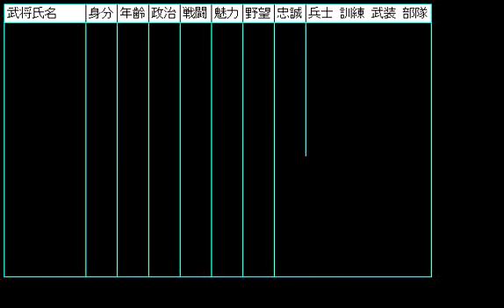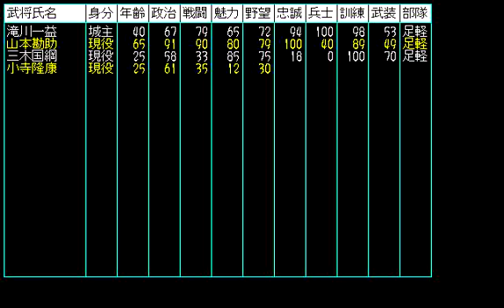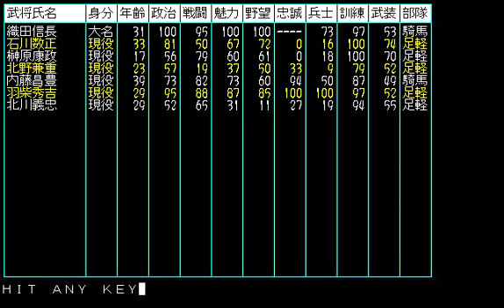信長の野望 戦国群雄伝#007【実況】徳川家康滅亡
1564年11月からの続きです。